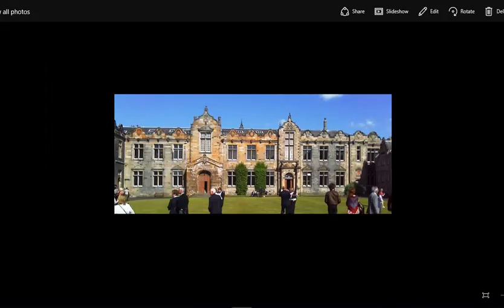University of St Andrews